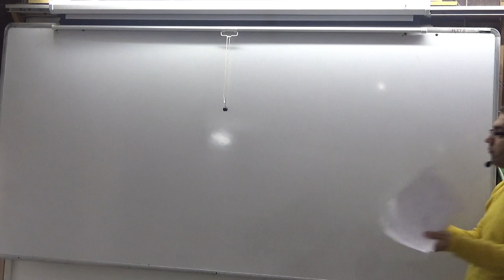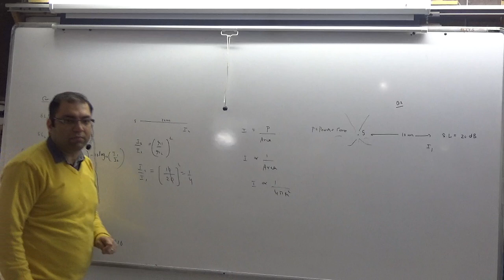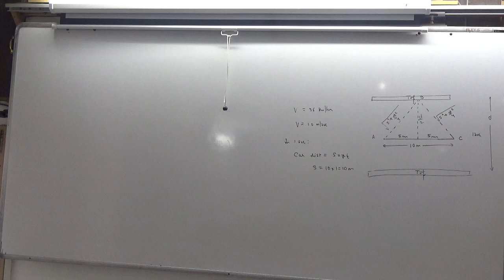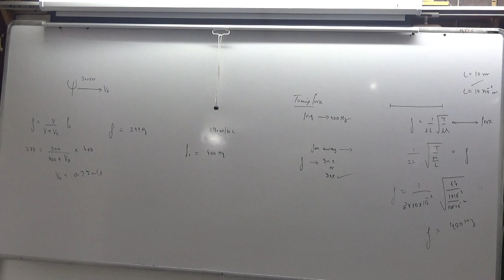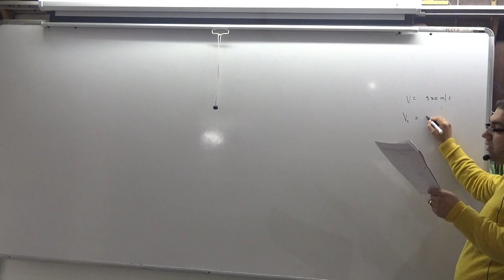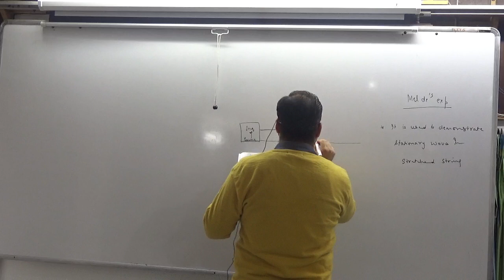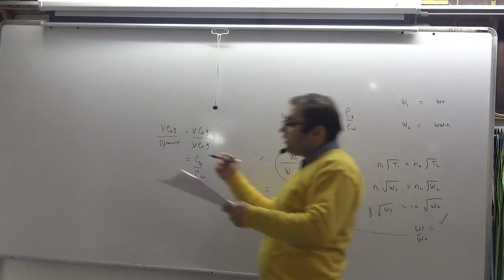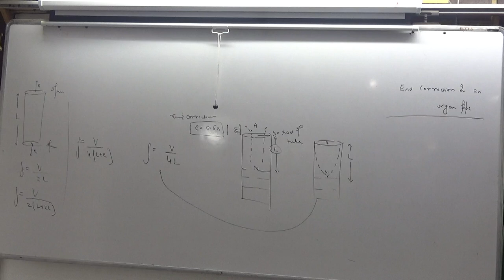OBJ WAVES on constructive and destructive'